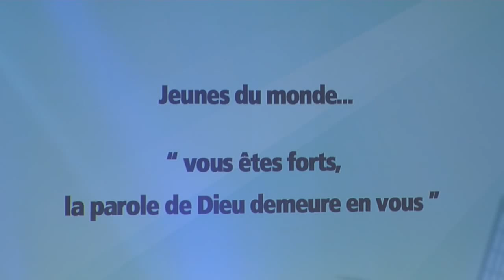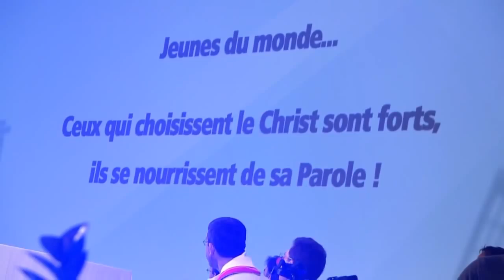Vous recevrez une force #6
1- Vous recevrez une force
Celle de l'Esprit Saint
Vous deviendrez des apôtres
En son nom élevez les mains (bis)

Viens Saint Esprit embraser les nations
Viens Saint Esprit sur cette génération
hohoho.

2- Vous partirez sur les routes
Proclamer "Jésus est la vie"
Et vous n'aurez aucun doute
Embrasés par le Saint Esprit (bis)

Album :Génération Louange

La célébration d'action de grâce Choisir le Christ animée par le

groupe Glorious
Lieu : Jambville 78440
Date :  lundi 25 mai 2015 08h00 à 10h30
2h03min05 à 2h06min08